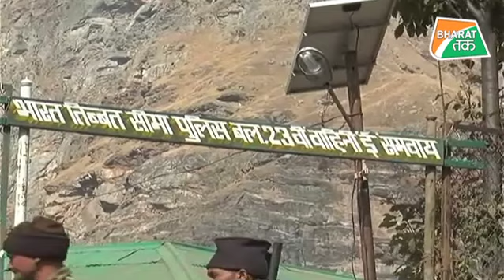ये हैं भारत के हिमवीर, जिनसे खौफ खाता है चीन | Bharat Tak